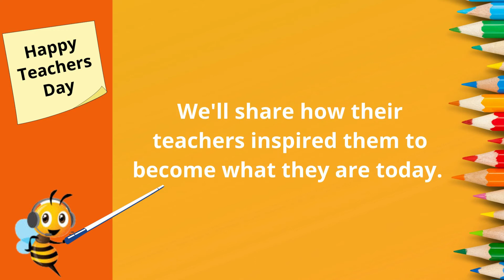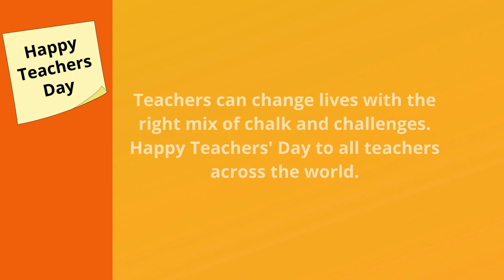Happy Teachers day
we will get back to you soon